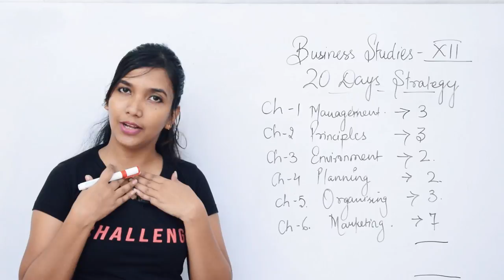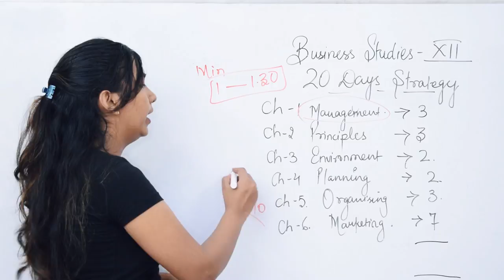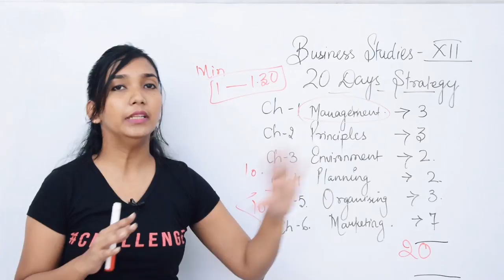कैसे करे Exam की तैयारी 20 दिन में ? Business Studies ki preparation 20 dino me.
कैसे करें एग्जाम की तैयारी: जब बचा हो एक महीना.

जब भी एग्जाम शुरू होने वाला होता है तो बहुत से छात्रों को अक्सर एक बड़ी समस्या का सामना करना पड़ता है और वह समस्या यह है कि उन्हें कम समय में बहुत ज्यादा सिलेबस तैयार करना पड़ता है l यह समस्या उन छात्रों को लिए बहुत बड़ी होती है जिन्होंने ने पूरा साल कुछ भी नहीं पढ़ा होता l

यह ख़ास टिप्स आपकी हर परिस्थिति में मददगार होंगी फिर चाहे एग्जाम की तैयारी में एक महीना बचा हो या 20 दिन.